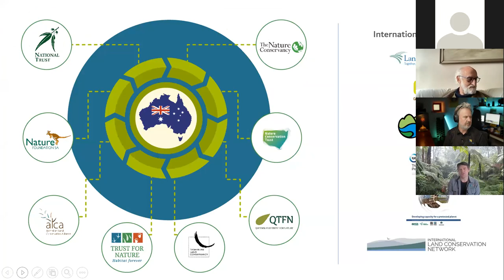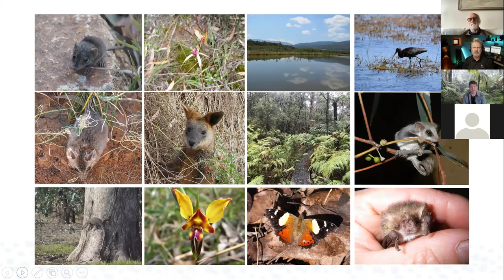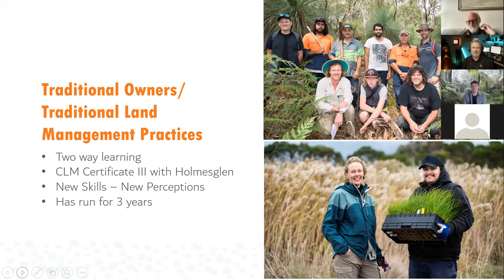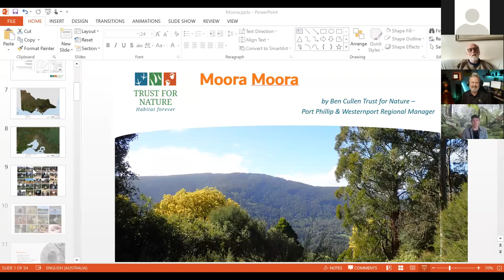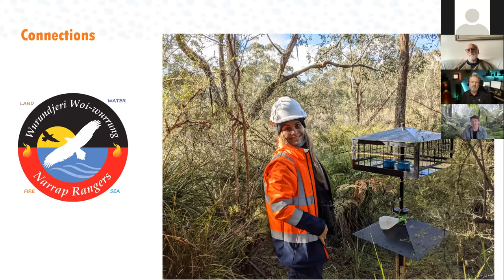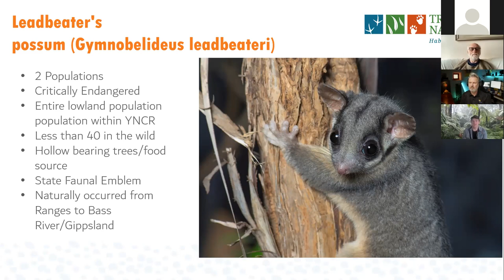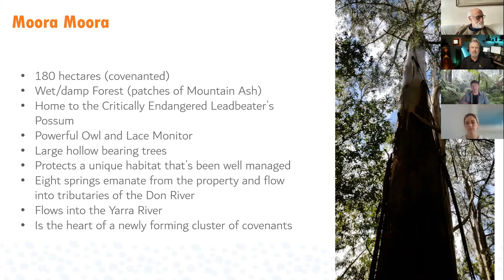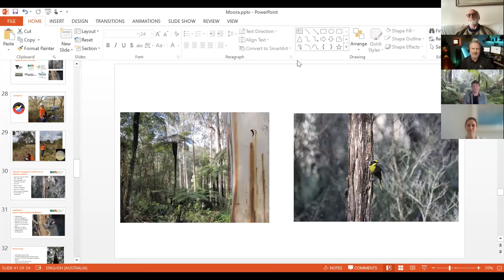Welcome to Moora Moora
Join the Moora Moora Co-operative Community to celebrate protecting 180 ha of beautiful forest on Mount Toolebewong, home to critically endangered Leadbeater’s Possum.

In this webinar, hear from community members and Trust for Nature who will tell the story behind this remarkable conservation achievement.